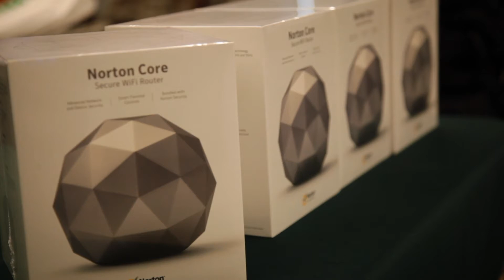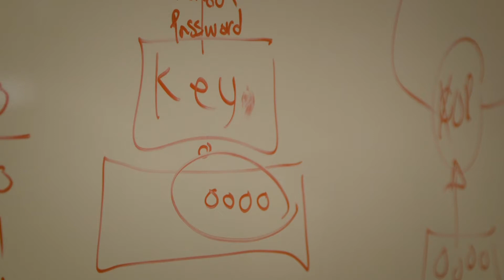Cyber Security Fun Camp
Students from around the Bay Area and beyond met up at ITU to learn about Cyber Security in this fun 2-day boot camp!